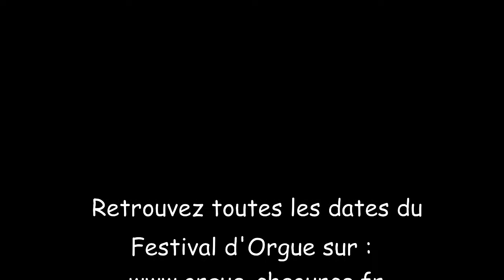Le festival d'orgue à Chaource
Le festival d'orgue à Chaource vous connaissez ?

Chaque année, l'association "Les Amis de l'Orgue de Chaource" vous propose lors de concerts de découvrir ce magnifique instrument à l'église Saint-Jean-Baptiste à Chaource.

Musique entendue et jouée par Géraud Guillemot :
Louis Marchand - Fonds d'orgue
François Couperin - Récit de cornet